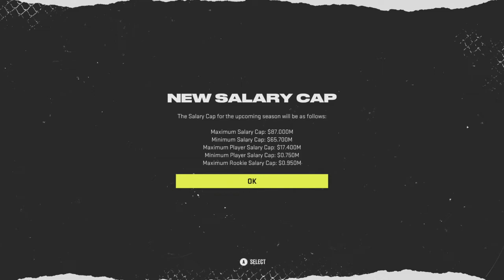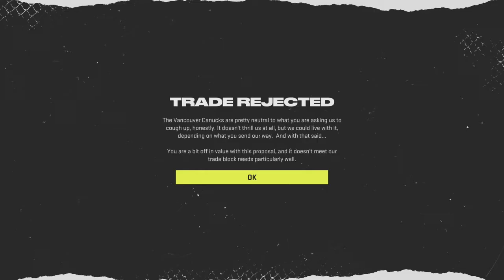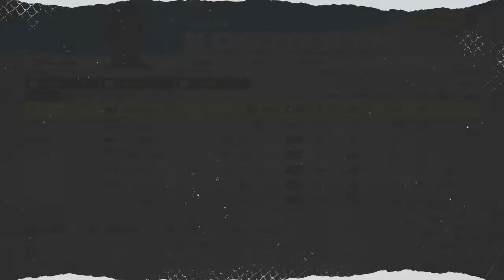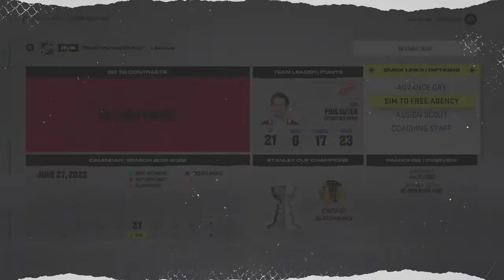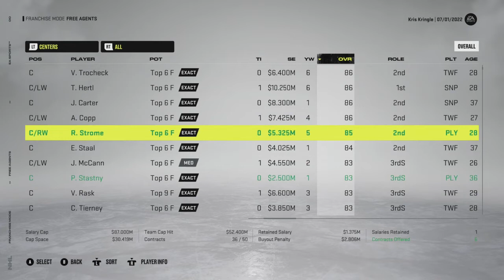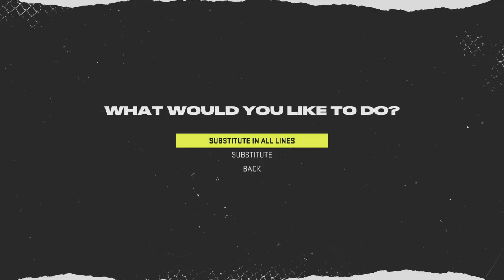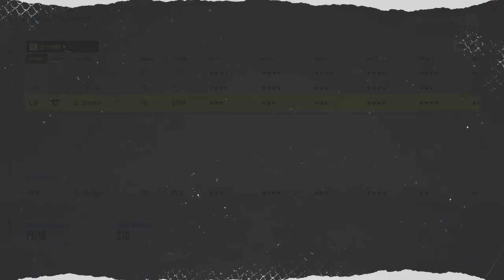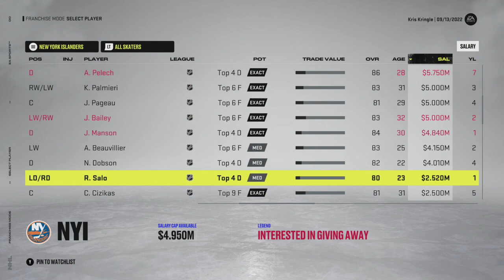Holidays in Hockey Town [Ep4] Building blocks...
In this one we take the Wings through the offseason, looking to build our core for next year!